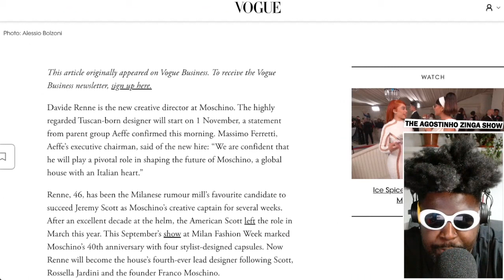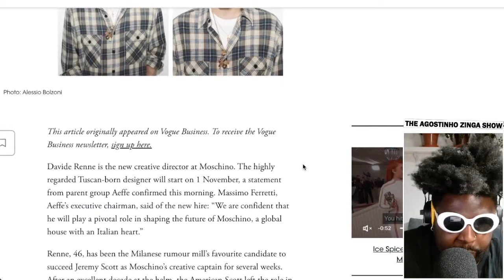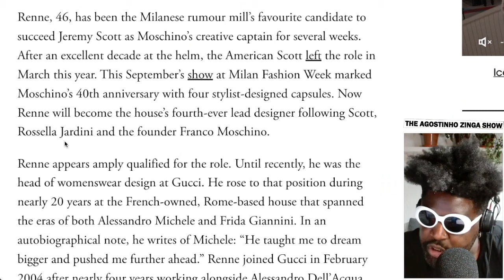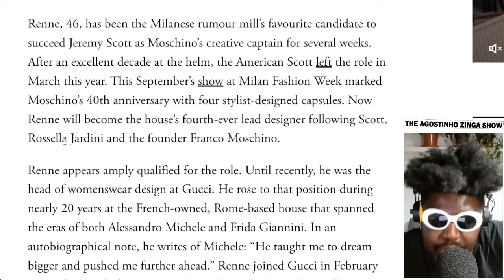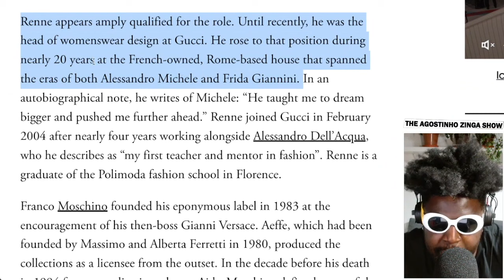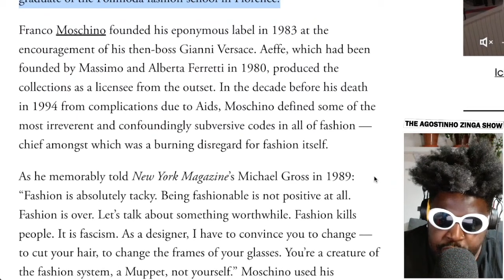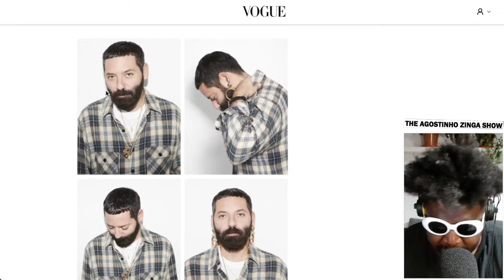Moschino Names Davide Renne as NEW Creative Director